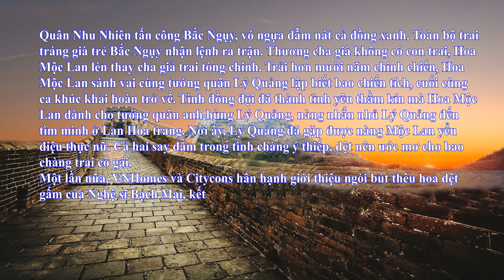TĐ Hoa Mộc Lan tùng chinh 2021 - SG Bạch Mai - NS Hoàng Đăng Khoa ft DN Vũ Thúy Vi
+ Trích đoạn Hoa Mộc Lan tùng chinh - Soạn giả Bạch Mai – Trích đoạn thứ 15 của hành trình dạo chơi lấn sân nghệ thuật của Doanh nhân Vũ Thúy Vi cùng Đoàn cải lương tuồng cổ Huỳnh Long sau:

1. TRÍCH ĐOẠN MẠNH LỆ QUÂN ĐÁM CƯỚI - (NS BÌNH TINH ft Doanh Nhân VŨ THÚY VI)
+ KARAOKE TĐ Mạnh Lệ Quân - SG Bạch Mai - tập hát cùng SNN Bình Tinh & DN Vũ Thúy Vi – Link:
2. GIANG SƠN MỸ NHÂN & Karaoke TĐ Giang sơn mỹ nhân - SG Bạch Mai - tập hát cùng NS Hoàng Đang Khoa & DN Vũ Thúy Vi – Link:
3. Trích đoạn Thần Nữ dâng Ngũ Linh Kỳ - SG Bạch Mai - SNN Bình Tinh ft NS Thái Vinh ft DN Vũ Thúy Vi
+ Trailer Trích đoạn Thần Nữ dâng Ngũ Linh Kỳ SNN Bình Tinh ft NS Thái Vinh ft Doanh nhân Vũ Thúy Vi
4. Trích đoạn Tiết Đinh San ngộ Phàn Lê Huê - SG Bạch Mai - NS Thái Vinh ft DN Vũ Thúy Vi – Link:
+ Trailer Trích đoạn Tiết Đinh San ngộ Phàn Lê Huê - SG Bạch Mai - NS Thái Vinh ft DN Vũ Thúy Vi
5. Trích đoạn Xử Án Phi Giao (Cảnh Nam Thanh Cung) - SG: Bạch Mai - Soạn giả Bạch Mai ft DN Vũ Thúy Vi – Link:
+ Trailer TĐ Xử án Phi Giao (Cảnh Nam Thanh Cung) - SG Bạch Mai ft DN Vũ Thúy Vi – Link:
6. Trích đoạn Chiêu Quân Cống Hồ - SG Bạch Mai - NS Hoàng Đăng Khoa ft NS Thái Vinh ft DN Vũ Thúy Vi – Link:
+ Trailer TĐ Chiêu Quân cống Hồ - SG Bạch Mai - NS Hoàng Đăng Khoa ft NS Thái Vinh ft DN Vũ Thúy Vi – Link:
7. TĐ Tần Thủy Hoàng - SG Bạch Mai - NS Hoàng Đăng Khoa ft DN Vũ Thúy Vi – Link:
+ Trailer Tần Thủy Hoàng - SG Bạch Mai - NS Hoàng Đăng Khoa ft DN Vũ Thúy Vi – Link:
8. TĐ Ỷ Thiên Đồ Long Ký - SG Bạch Mai - NS Thái Vinh ft DN Vũ Thúy Vi – Link:
9. TĐ Xử án Phi Giao (Cảnh cung) - SG Bạch Mai - NSƯT Kim Tử Long ft DN Vũ Thúy Vi – Link:
+ Trailer TĐ Xử án Phi Giao (Cảnh cung) - SG Bạch Mai - NSƯT Kim Tử Long ft DN Vũ Thúy Vi – Link:
10.  TĐ Tiết Nhơn Quý hồi gia - SG Bạch Mai - NS Hoàng Đăng Khoa ft DN Vũ Thúy Vi & bé Cao Mỹ Huyền – Link:
+ Trailer TĐ Tiết Nhơn Quý hồi gia - SG Bạch Mai - NS Hoàng Đăng Khoa ft DN Vũ Thúy Vi - ft bé M.Huyền – Link:
11. TĐ Võ Tắc Thiên - SG Bạch Mai - SNN Bình Tinh ft NS Thái Vinh ft DN Vũ Thúy Vi – Link:
+ Trailer TĐ Võ Tắc Thiên - SG Bạch Mai - SNN Bình Tinh ft NS Thái Vinh ft DN Vũ Thúy Vi – Link:
12. TĐ Tứ Tử Đăng Khoa - SG Bạch Mai - NSƯT Kim Tử Long ft DN Vũ Thúy Vi – Link:
+ Trailer TĐ Tứ Tử Đăng Khoa - SG Bạch Mai - NSƯT Kim Tử Long ft DN Vũ Thúy Vi – Link:
13.  TĐ Tấm Cám - SG Huy Trường - Bạch Mai - NS Trọng  Nhân ft DN Vũ Thúy Vi ft NS Cát Phượng, NS Bảo Bảo – Link:
+ Trailer TĐ Tấm Cám – SG Huy Trường - Bạch Mai - NS Trọng Nhân ft DN Vũ Thúy Vi, NS C.Phượng, Bảo Bảo – Link:

• Giang Sơn Mỹ Nhân (Phiên bản ngoại cảnh 2021) - Phần 01 - SG Bạch Mai - ĐD SNN Bình Tinh– Link:
• Giang Sơn Mỹ Nhân (Phiên bản ngoại cảnh 2021) - Phần 02 - SG Bạch Mai - ĐD SNN Bình Tinh – Link:
• Giang Sơn Mỹ Nhân (Phiên bản ngoại cảnh 2021) - Phần 03 - SG Bạch Mai - ĐD SNN Bình Tinh – Link:
• Giang Sơn Mỹ Nhân (Phiên bản ngoại cảnh 2021) - Phần 04 - SG Bạch Mai - ĐD SNN Bình Tinh – Link:
• Giang Sơn Mỹ Nhân (Phiên bản ngoại cảnh 2021) - Phần 05 - SG Bạch Mai - ĐD SNN Bình Tinh – Link:
• Giang Sơn Mỹ Nhân (Phiên bản ngoại cảnh 2021) - Phần cuối - SG Bạch Mai - ĐD SNN Bình Tinh – Link: